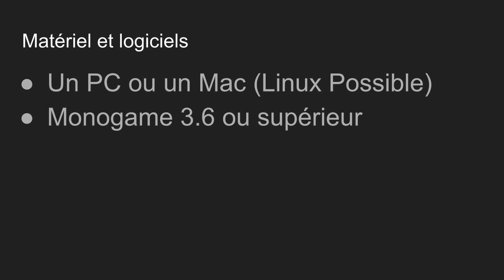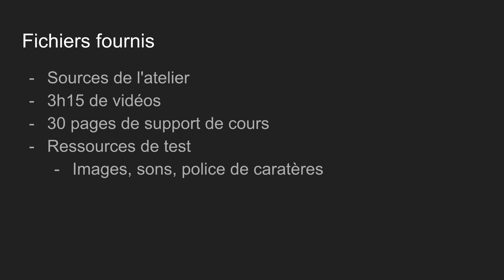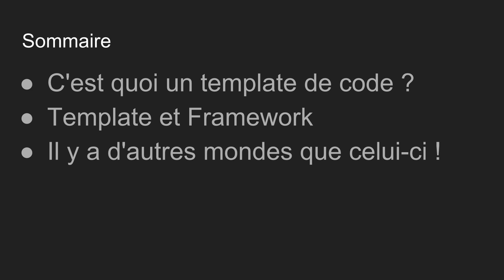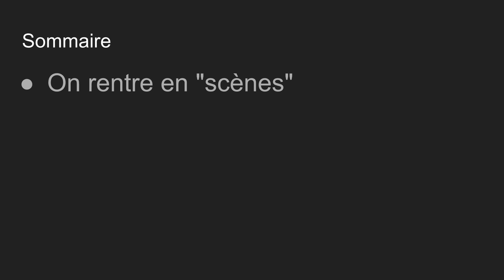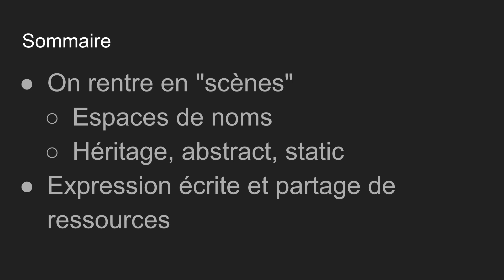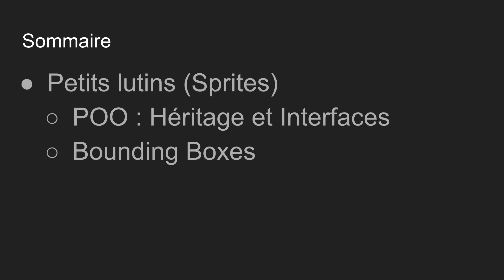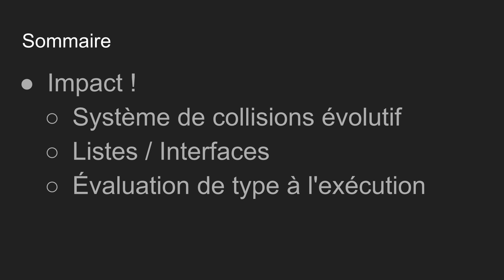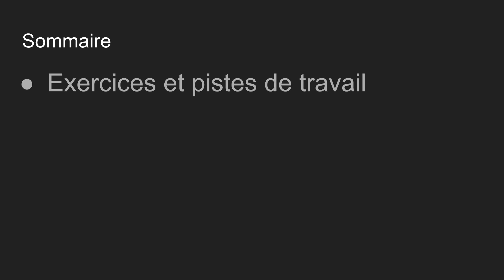Construire un jeu en C# avec Monogame : Présentation de l'atelier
Mais aussi...